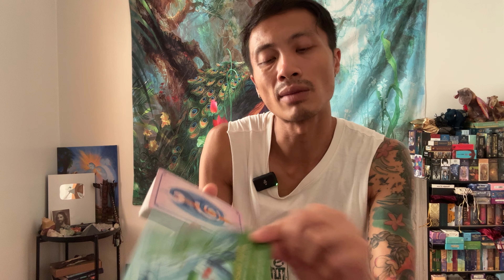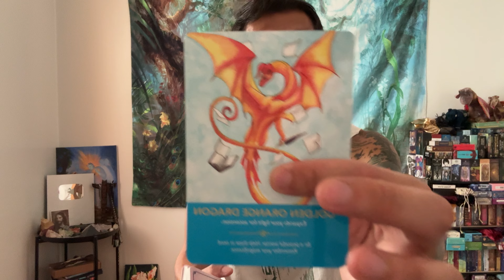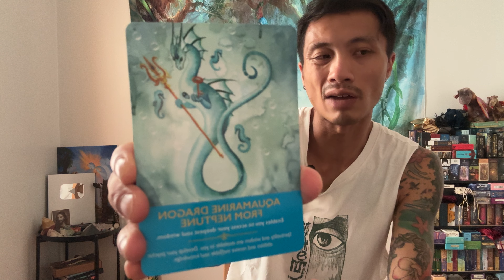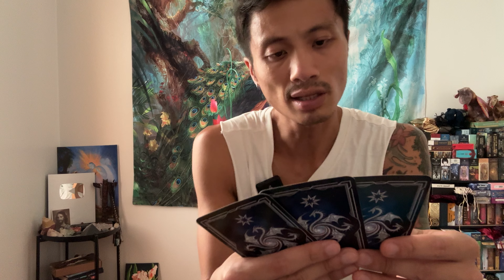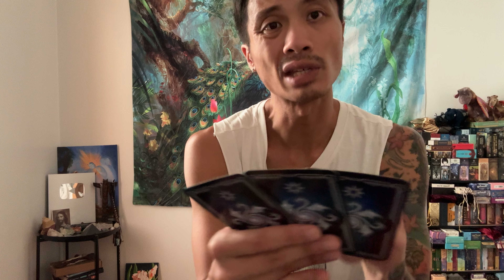Capricorn ♑️ - The Universe Is Speaking to You, Capricorn!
This is a general reading for August 2024 for Capricorn, "What's Good That's Coming?"

Decks used in this reading:
Dragon Oracle